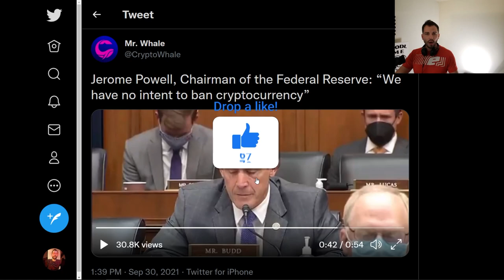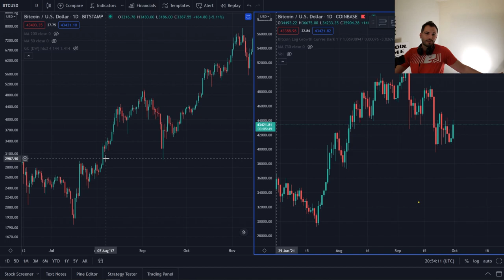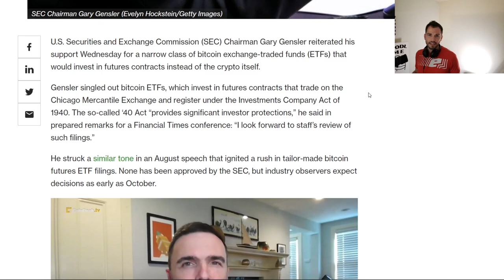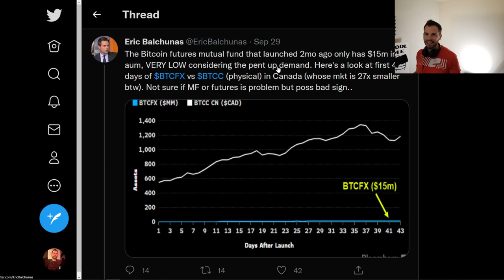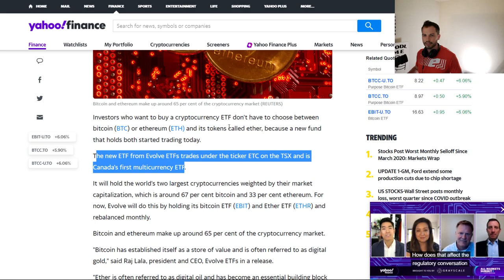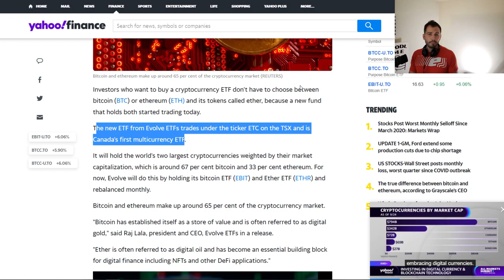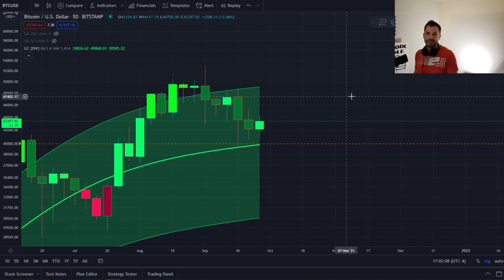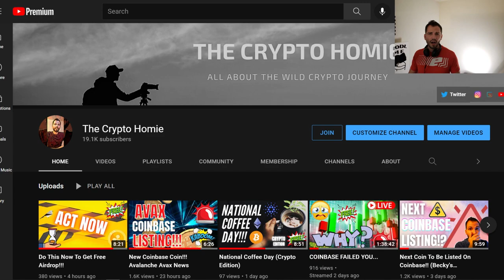Crypto Pump Coming Soon? Bitcoin ETF |October Strategy 2021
What up homies! October is here! Will we get a crypto pump this month? There is a lot of talk about a Bitcoin ETF...

✅Stocks and Crypto on Webull!

bc1qhqg4j025ws8qvfqy7wz8amhjcg83plmgdkw92j